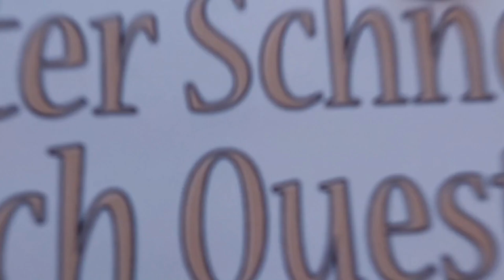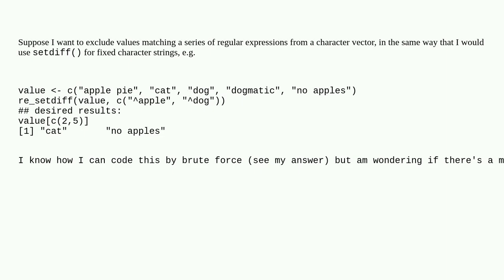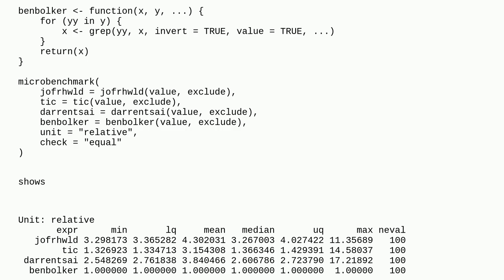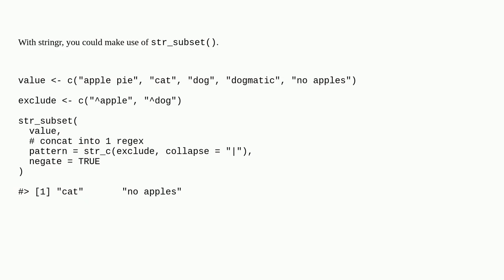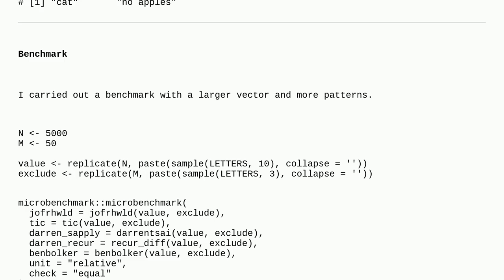analog of setdiff() using regular expressions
A special thanks goes out to the community

  regex r string set-difference